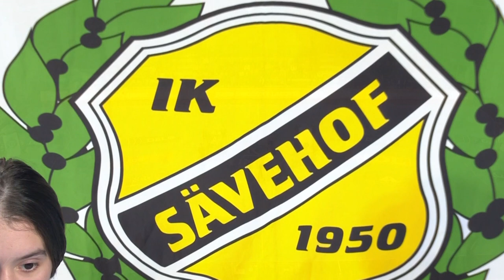Buducnost vs. IK Sävehof | Round 7 | DELO WOMEN'S EHF Champions League 2019/20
Buducnost are odds on favourites in their matchup with IK Sävehof, having won all four matches between the two sides so far. Check out the highlights!